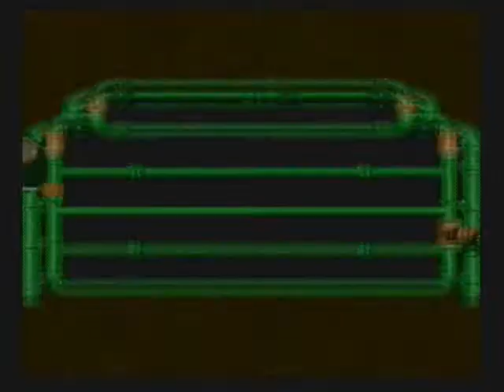Super Mario RPG [Part 6-13]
Star 6: Part 13 of 15

[Advisory: Contains Strong Language]

Super Mario RPG: LotSS
System: Wii (Virtual Console)
Released: 1996